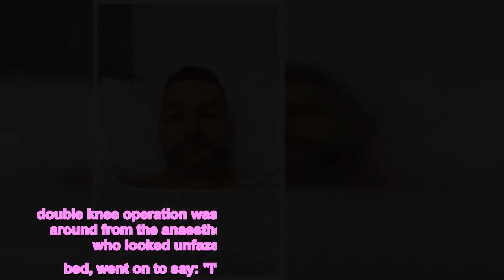First Dates' Fred Sirieix posts update after surgery and 'wants cup of tea'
First Dates star Fred Sirieix has revealed how he underwent major surgery on his legs and that he was looking forward to drinking some Earl Grey tea.    Fred, 50, took to his Instagram Stories to post a video after waking up from the operation, telling followers: "Right... double knee operation was a success," adding: "I'm still coming around from the anaesthesia but all good!"   The dad-of-two, who looked unfazed as he sat up in his hospital bed, went on to say: "I'm about to have my Earl Grey tea."   READ MORE: First Dates' Fred Sirieix mystery fiancée, wealth and friendship with Gordon Ramsay    The Frenchman also shared a picture of his legs, which had both knees bandaged and coated with medicinal ointment.   Before the op, the 50-year-old had kept silent about his surgery, and appeared to be active as he and Emma Willis, 46, showed off their toned physiques in November while filming for a show in Playa Del Carmen, Mexico.  Emma looked stunning in a strapless black bikini and a black sarong, while Fred sported a pair of red swimming trunks and silver sunglasses.  Taking to Instagram, Fred offered a flavour of the show, World Cook, which will be airing on Amazon Prime this weekend.   For more of the latest showbiz news from Daily Star, make sure you sign up to one of our newsletters here.  A clip showed Fred drinking out of a fruit cup while somebody shouted action, with Fred telling Emma: "And that's how they are going to win the World Cook!"  Emma replied with: "You've thought of everything," before the pair clinked their drinks together.  READ NOW: